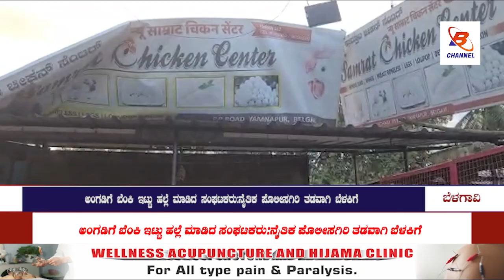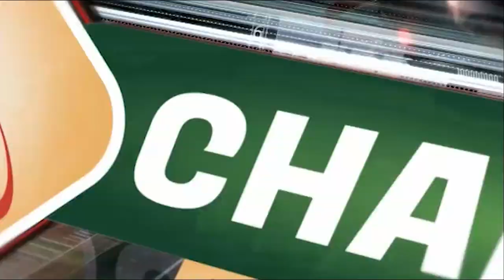B CHANNEL: YAMANAPUR ISSUE ಅಂಗಡಿಗೆ ಬೆಂಕಿ ಇಟ್ಟು ಹಲ್ಲೆ ಮಾಡಿದ ಸಂಘಟಕರು:ನೈತಿಕ ಪೊಲೀಸಗಿರಿ ತಡವಾಗಿ ಬೆಳಕಿಗೆ